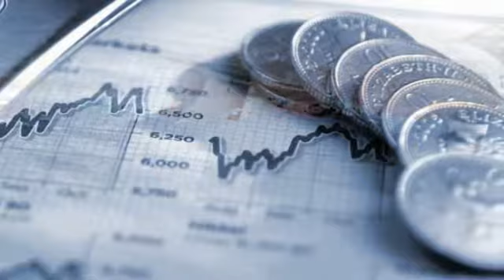Акаунт Плюс Минус ЕООД - Счетоводни услуги